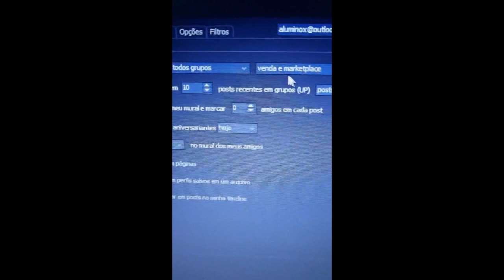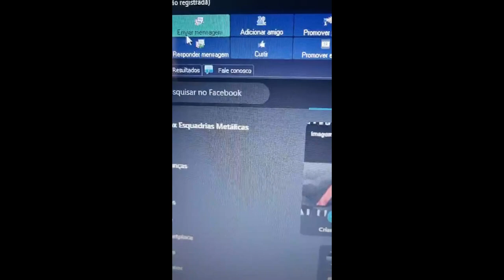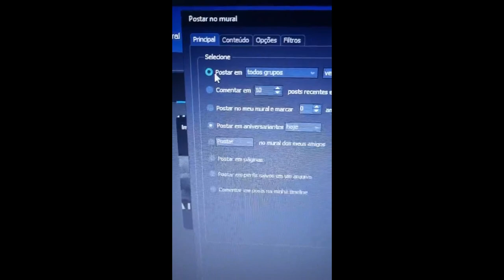🚀 COMO POSTAR EM GRUPOS DO FACEBOOK DE FORMA AUTOMÁTICA! 🚀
Você quer otimizar seu tempo e aumentar seu alcance no Facebook? Neste vídeo, vou te mostrar como postar em grupos do Facebook de forma automática, utilizando ferramentas e técnicas eficientes. Com essa estratégia, você poderá gerenciar melhor suas postagens, alcançar um público maior e gerar mais engajamento e vendas.

🌟 Benefícios de Postar Automaticamente em Grupos do Facebook:

Economia de Tempo: Automatize suas postagens e foque em outras atividades importantes.
Alcance Ampliado: Publique em vários grupos simultaneamente e aumente sua visibilidade.
Engajamento Consistente: Mantenha uma presença ativa e engajada em todos os grupos.
📈 Dicas para Maximizar suas Postagens Automáticas:

Escolha Grupos Relevantes: Participe de grupos que sejam relevantes para seu nicho.
Crie Conteúdo de Valor: Poste conteúdo que agregue valor aos membros dos grupos.
Acompanhe os Resultados: Use ferramentas analíticas para monitorar o desempenho de suas postagens e ajustar suas estratégias.